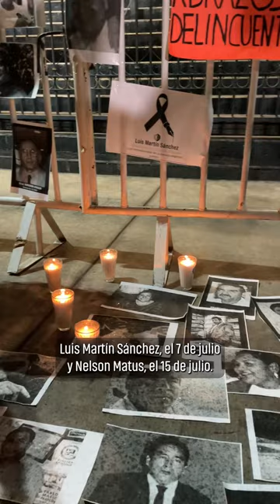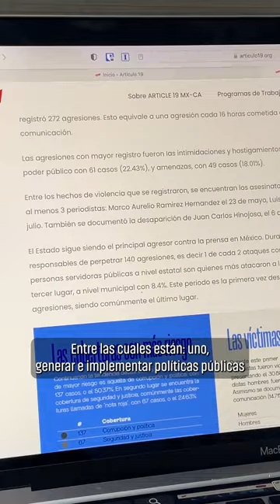¿Cuáles fueron las agresiones contra la prensa en el 1° semestre del 2023?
💢Durante el primer semestre de este año, ARTICLE 19 documentó 272 agresiones contra periodistas y medios de comunicación.

🚨 Esto representa una agresión cada 16 horas

⬇️ ¿Cuáles son los elementos detrás de esta cifra?